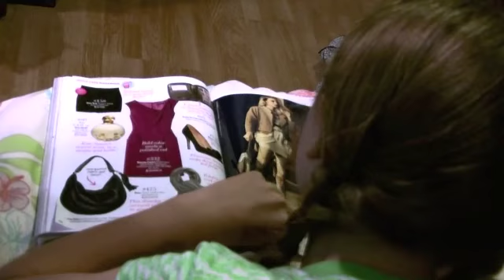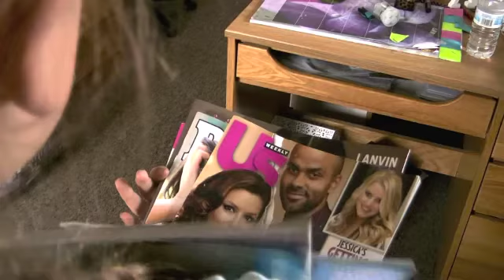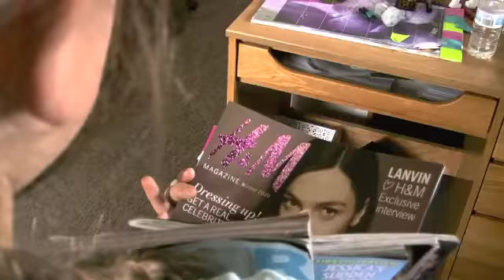medium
Megan final growing up video